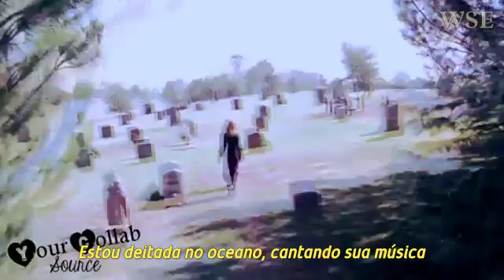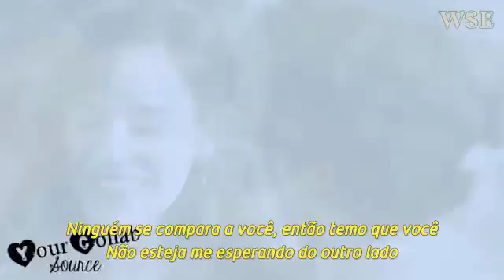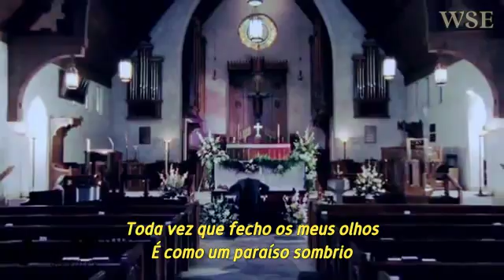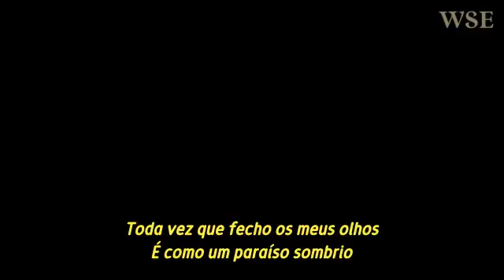LANA DEL REY - Dark Paradise (Legendado PT-BR)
CRÉDITOS NO VIDEO!